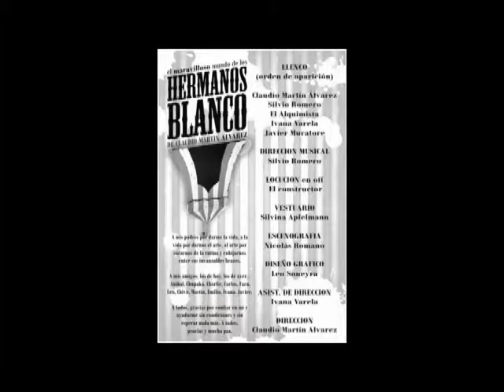El maravilloso mundo de los hermanos Blanco de Claudio Martin Alvarez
Juan un artista de talento, se encuentra frustrado por no haber podido lograr hasta el momento tener notoriedad en la pintura y poder vivir de lo que ama. Su mujer Irene es una exitosa abogada pero le hace pagar cada centavo, Juan para subsistir trabaja en una fabrica, hasta que un día se le ocurre pintar una muestra de payasos, distintos tipos. Su fue generó un hueco entre dimesiones, y sus diseños toman vida, provenientes de otra realidad. Irene descreida del talento de su marido no ve a los payasos y Juan Perez, lucha entre aceptar a los payasos o declararse completamente demente e internarse en un manicomio.

Ficha Tecnica
Titulo: El Maravilloso mundo de los Hermanos Blanco
Autor: Claudio Martin Álvarez Fecha  de Estreno: 24/4/2011
Actuaron:
Emilio Agazzi